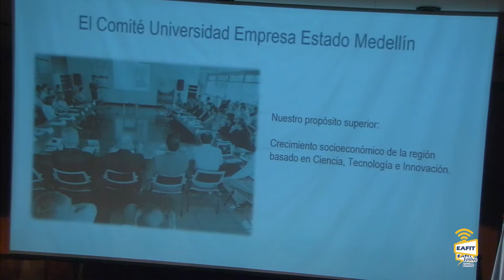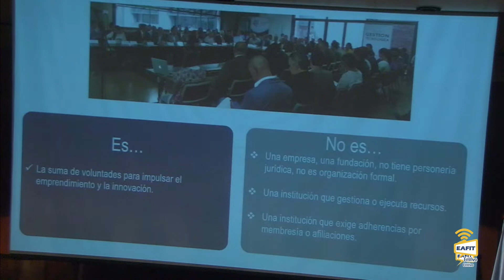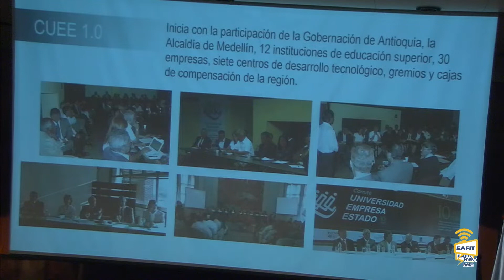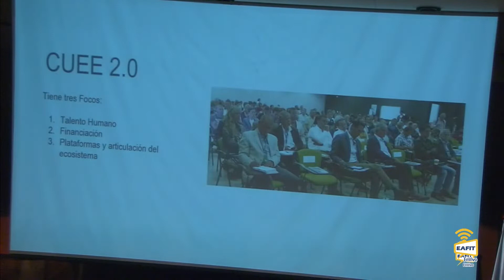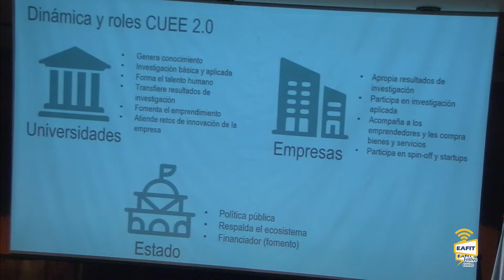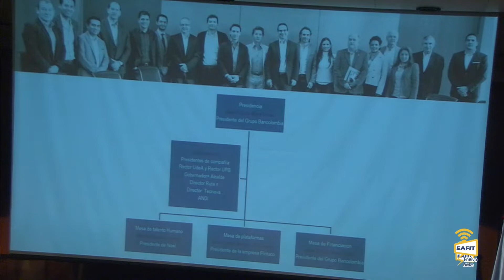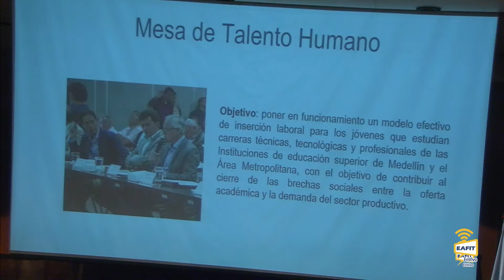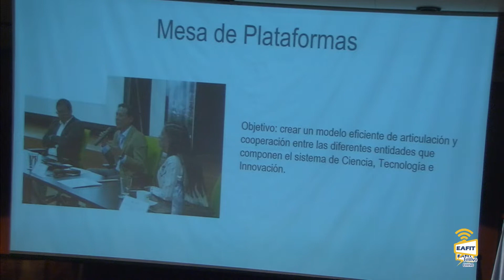Conversación con los representantes del Comité Universidad Empresa Estado de Medellín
Conversación con los representantes del Comité Universidad Empresa Estado (CUEE) de Medellín. Universidad EAFIT. Septiembre 17 de 2018.
El Banco Interamericano de Desarrollo (BID) realizo en EAFIT la Reunión Anual y Seminario Ciudades Incluyentes: Aprendiendo de Medellín, entre el lunes 17 y miércoles 19 de septiembre 2018.